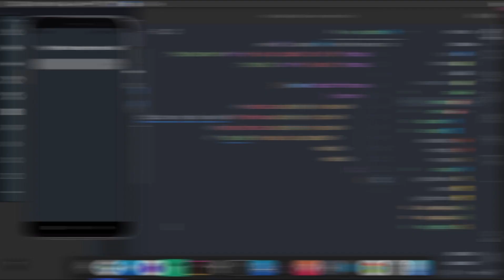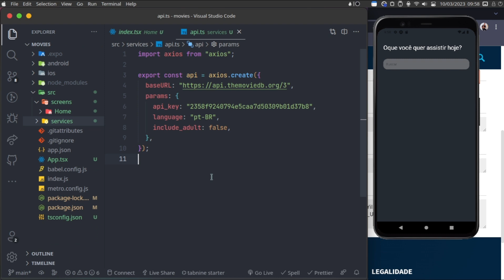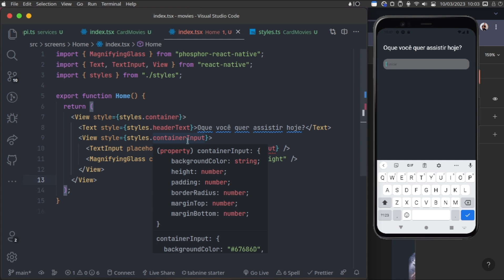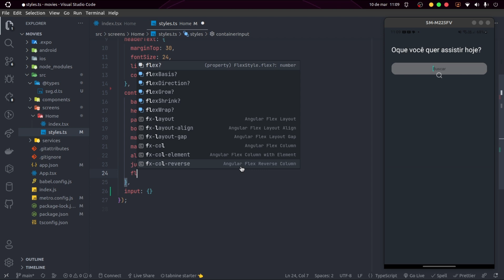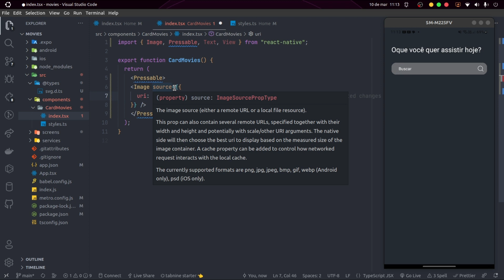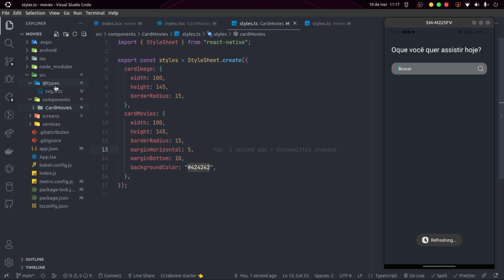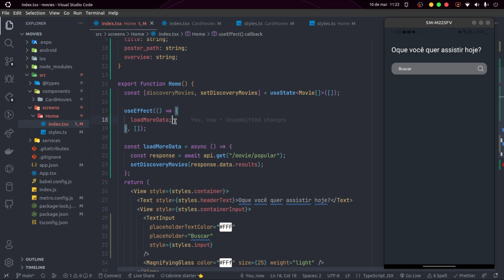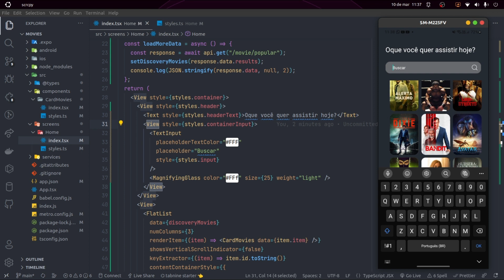App de Filmes com React Native - Aula 06 | Curso de React Native + Expo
➡️Layout

🔴 O canal Jovem Programador nasceu com intuito de criar conteúdo de qualidade para toda comunidade de programadores. Nosso foco sempre será ajudar o próximo e evoluir constantemente. Queremos mostrar que todos nós somos capazes de melhorar todos os dias.
E BORA CODAR!